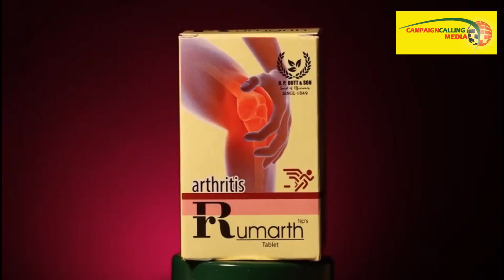‘এই সরকারকে বদল করতে হবে নাহলে আরও ১০০ বছর পিছিয়ে যাব আমরা’, মন্তব্য শিক্ষাবিদ পবিত্র সরকারের, দেখুন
Exclusive Interview of Pabitra Sarkar